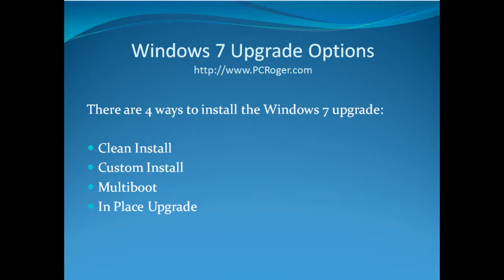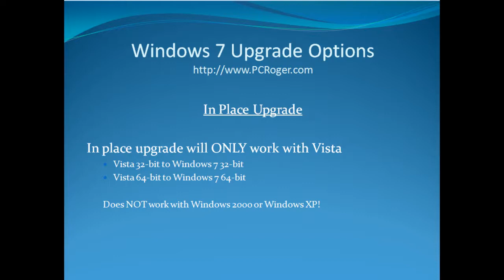Windows 7 Upgrade Options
- This video covers the Windows 7 Upgrade Options; Clean install, Custom install, Multiboot and In-Place upgrade.

The steps required to install and comparison between the types of Windows upgrade are listed and discussed.

Find out how you are going to want to upgrade your older Windows computer to the new Windows 7.